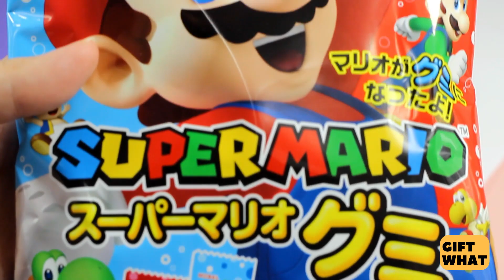SUPER MARIO GUMMY 【 GiftWhat 】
Super Mario gummy candy from Japan.